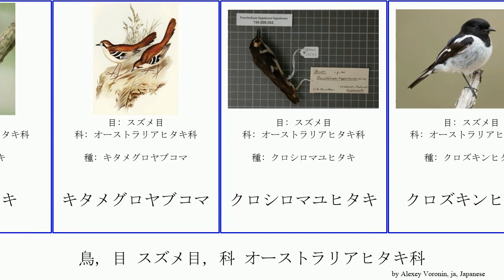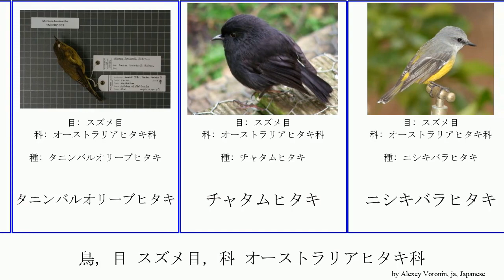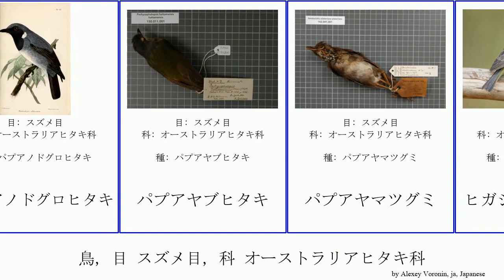鳥, 目 スズメ目, 科 オーストラリアヒタキ科 bird Fuse シロハラヒタキ ワキアカヒタキ タニンバルオリーブヒタキ ハイイロサンショクヒタキ Passeriformes マミジロヒタキ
鳥 目 スズメ目, 科 オーストラリアヒタキ科.
bird of Order Passeriformes Family Petroicidae, language: ja.

アカビタイサンショクヒタキ
オジロオリーブヒタキ
オリーブヒタキ
オーストラリアヒタキ科
カオジロキアシヒタキ
キアシオリーブヒタキ
キアシヒタキ
キタメグロヤブコマ
クロシロマユヒタキ
クロズキンヒタキ
コシジロパプアヒタキ
サンショウヒタキ
サンショクヒタキ
シロハラヒタキ
セアカヒタキ
セグロサンショクヒタキ
タスマニアヒタキ
タニンバルオリーブヒタキ
チャタムヒタキ
ニシキバラヒタキ
ニュージーランドコマヒタキ
ニュージーランドヒタキ
ネズミパプアヒタキ
ノドアカサンショクヒタキ
ノドジロパプアヤブヒタキ
ノースアイランドロビン
ハイイロサンショクヒタキ
ハイガシラヤブヒタキ
ハグロシロヒタキ
ハジロパプアヒタキ
パプアオリーブヒタキ
パプアキイロヒタキ
パプアノドグロヒタキ
パプアヤブヒタキ
パプアヤマツグミ
ヒガシキバラヒタキ
ヒメパプアヤマツグミ
マミジロヒタキ
マミジロヤブヒタキ
マングローブヒタキ
ミナミメグロヤブコマ
ムナジロマユヒタキ
モリシロハラクロヒタキ
レモンオリーブヒタキ
ワキアカヒタキ